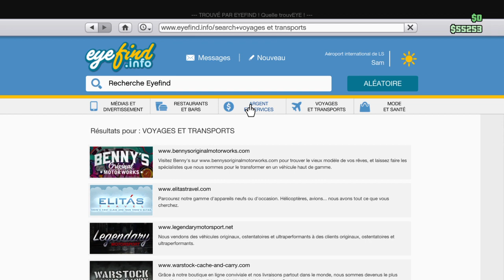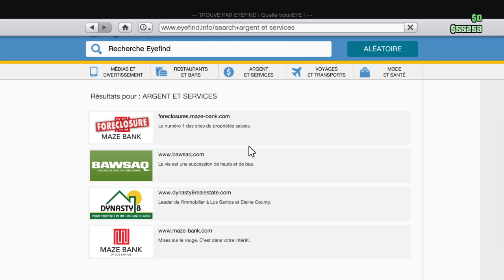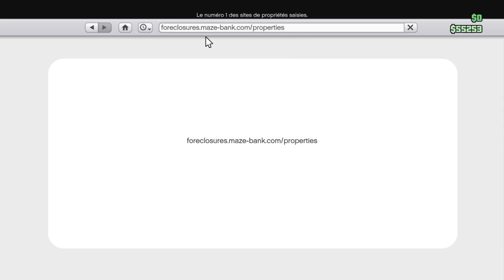GTA 5 ONLINE NEW AFTER HOURS DLC